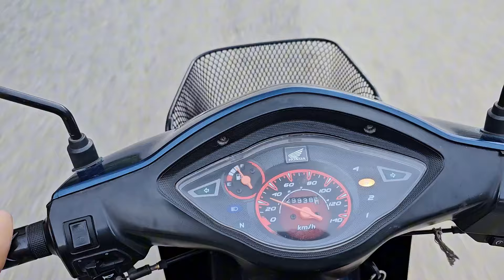Mom activities all day, She has a lot of puppy